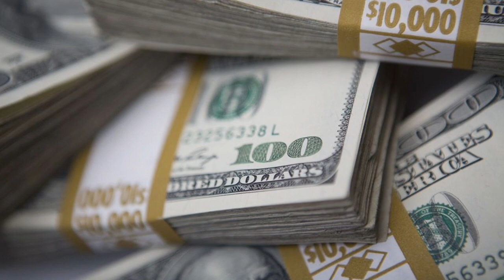COVID-19 Héroes o solidarios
El gremio de la limpieza solidario en tiempos de COVID-19